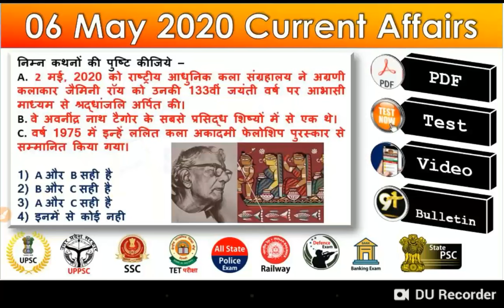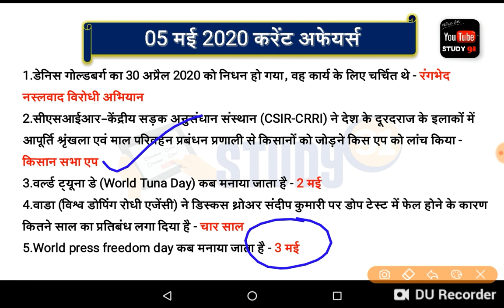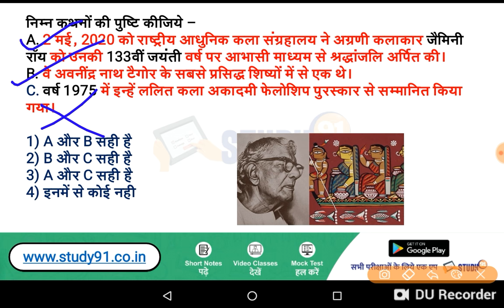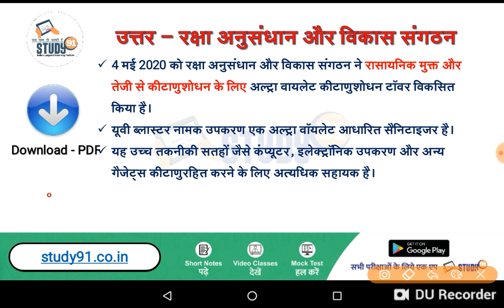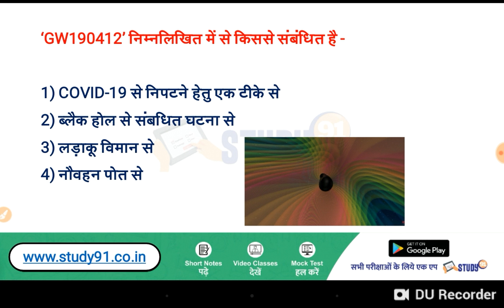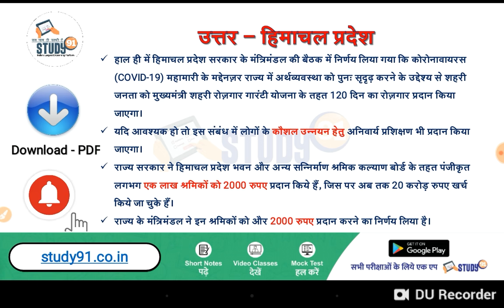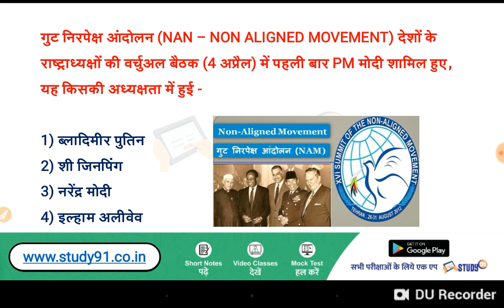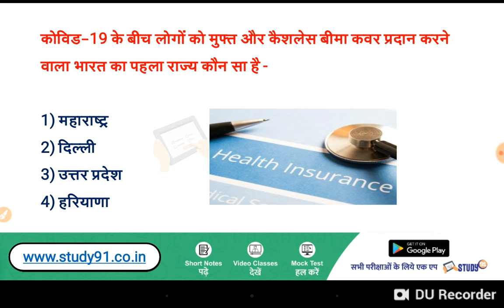Current Affairs in Hindi, 6 May Current Affairs, Current Affairs PDF and Test STUDY91,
Rate & Review..

♦ CORONA Virus Quiz हल करने के लिए यहाँ क्लिक करें -

♦ CORONA Virus Special Video देखने के लिए यहाँ क्लिक करें -

📲 Join Us -
📢 Telegram for Free Study Material -